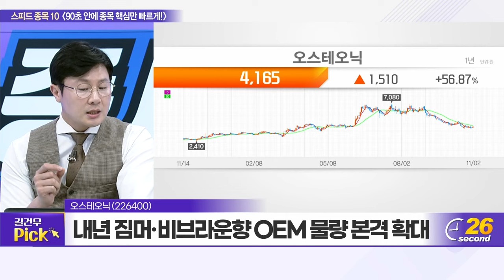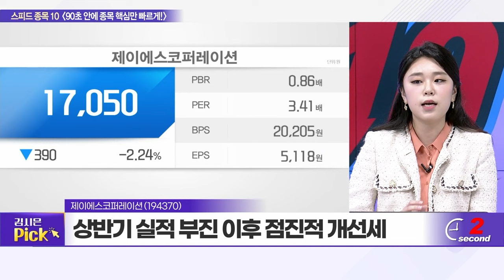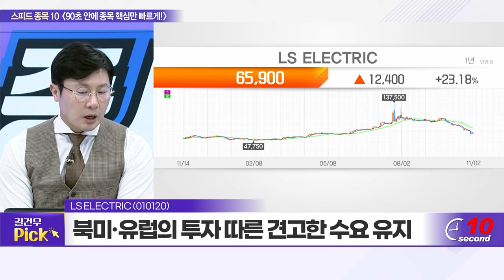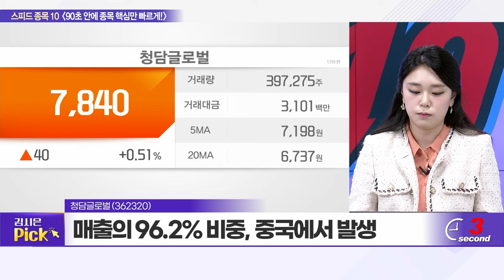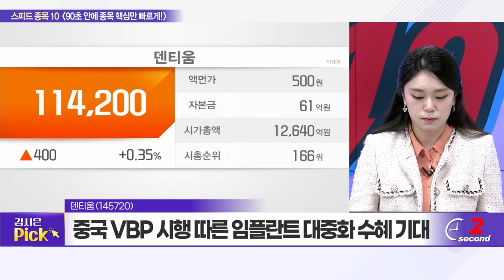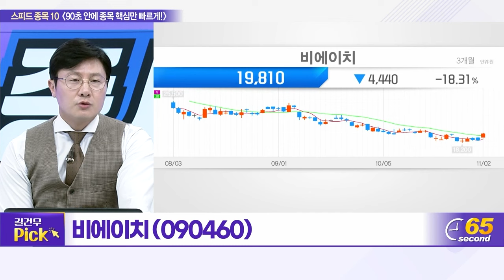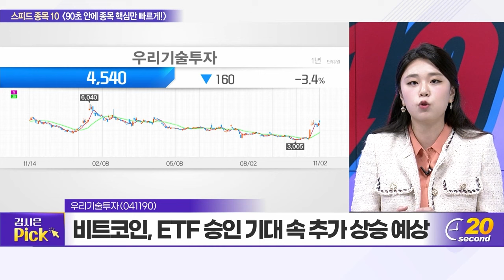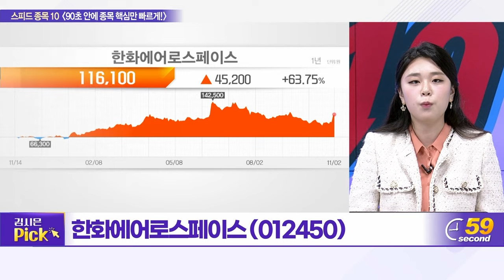오스테오닉, 제이에스코퍼레이션, LS ELECTRIC, 청담글로벌, 뷰노, 덴티움, 비에이치, 우리기술투자, 효성첨단소재, 한화에어로스페이스_스피드 종목 10 (20231102)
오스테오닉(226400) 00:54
제이에스코퍼레이션(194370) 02:55
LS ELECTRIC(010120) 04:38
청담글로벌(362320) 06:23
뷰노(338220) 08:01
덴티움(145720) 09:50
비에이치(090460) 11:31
우리기술투자(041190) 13:15
효성첨단소재(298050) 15:03
한화에어로스페이스(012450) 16:44

뷰노(338220): 길건우의 TOP PICK
- 딥카스, 지난해 신의료기술평가 유예 대상 확정
- 딥카스 비급여 보험 적용 이후 빠른 성장세
- 딥카스 FDA 인허가 시기, 내년 3분기 예상

우리기술투자(041190): 김시은의 TOP PICK
- 비트코인, ETF 승인 기대 속 추가 상승 예상
- 가상화폐 관련 이슈 부각 시 주가 상승
- 국내 가상화폐 플랫폼 ‘업비트’ 운영사 지분 보유